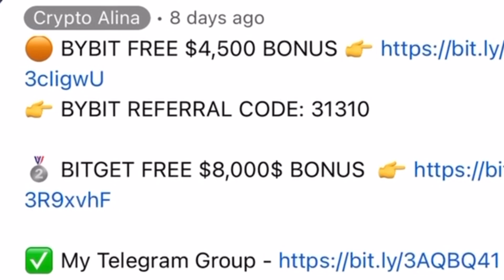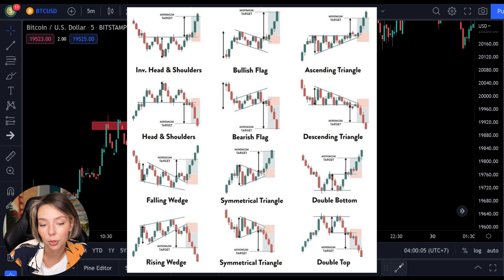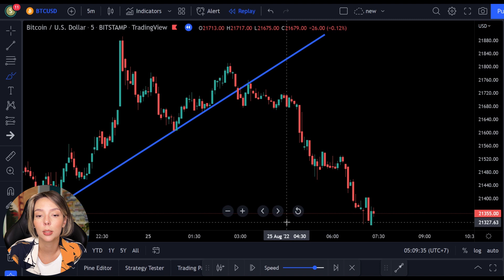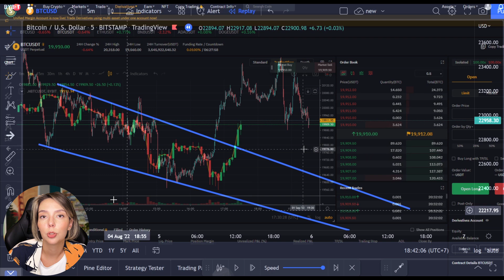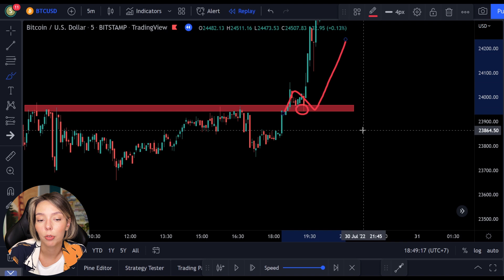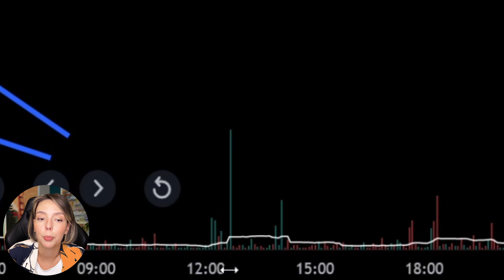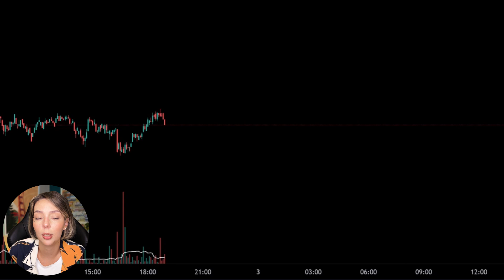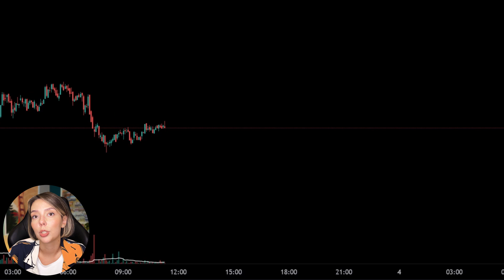New Beginners Trading Strategy FULL TUTORIAL!!! ⚡️ how to day trade altcoins